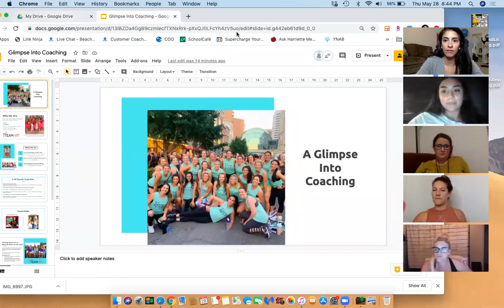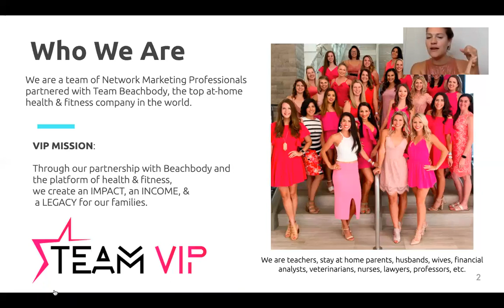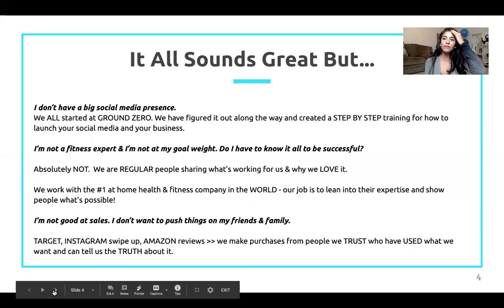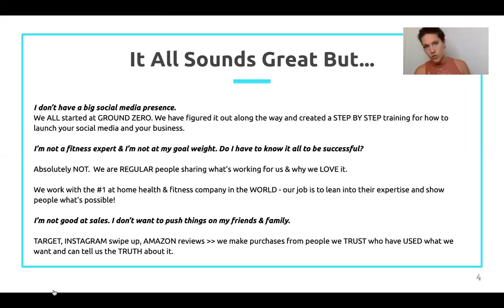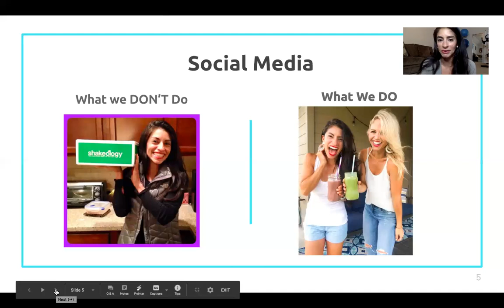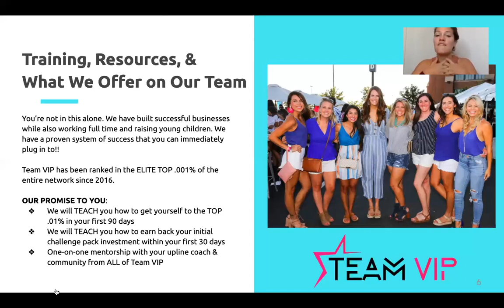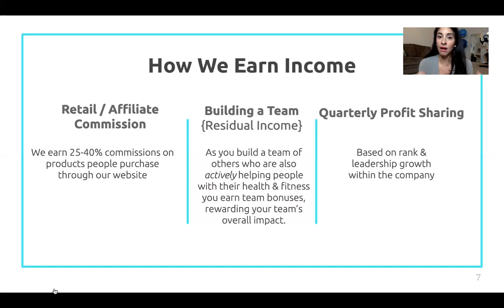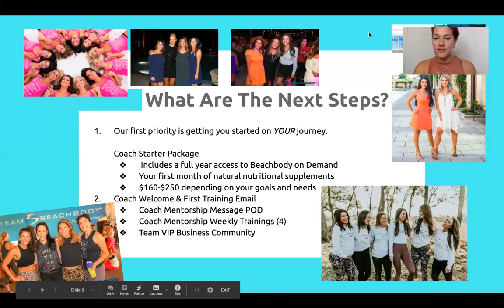Glimpse Into Coaching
Come learn what we do as Coaches, common misconceptions & hesitations, the mentorship & training we offer on TEAM VIP, and next steps for getting started!

Team Beachbody® does not guarantee any level of success or income from the Team Beachbody Coach Opportunity. Each Coach's income depends on his or her own efforts, diligence, and skill. See our Statement of Independent Coach Earnings for the most recent information on the actual incomes of all our Coaches.